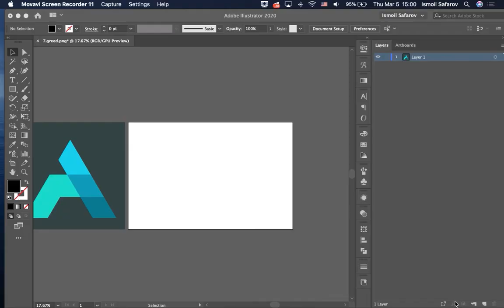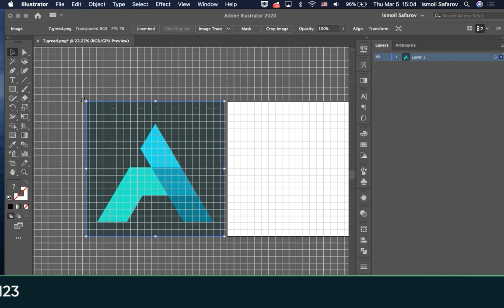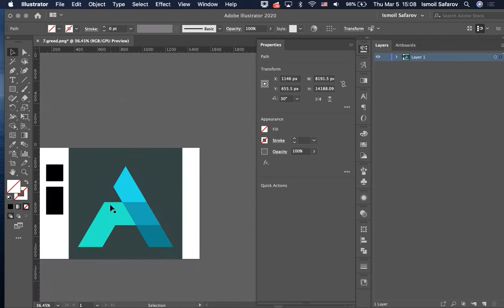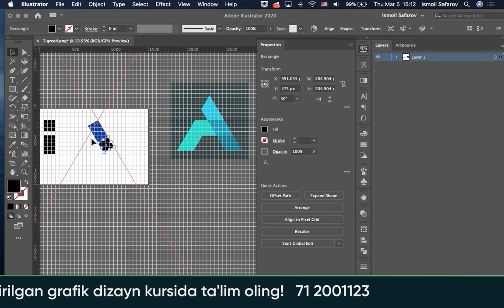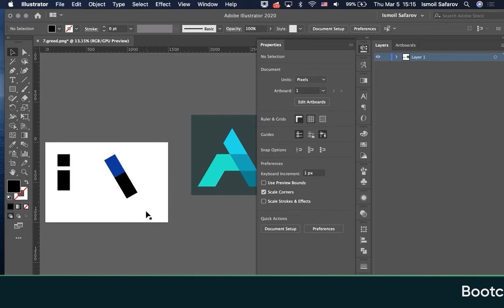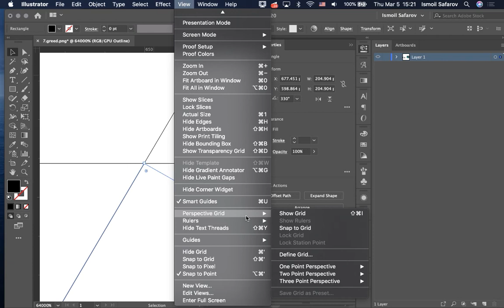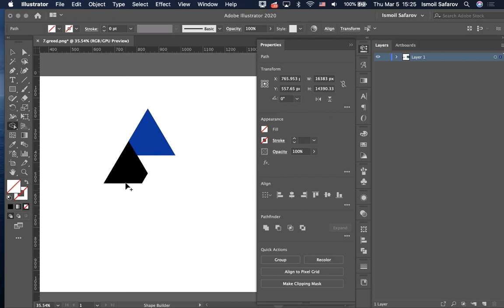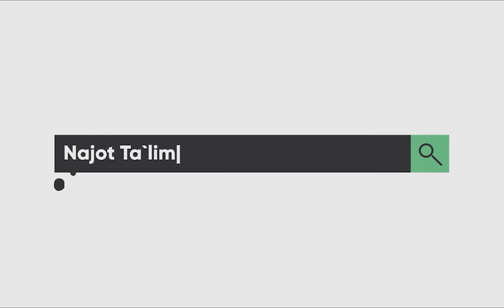Grid dizayn Illutrator 14-dars